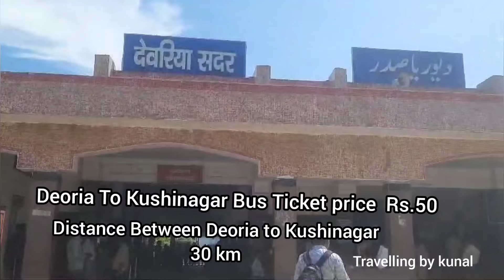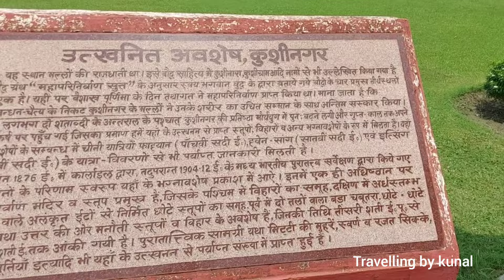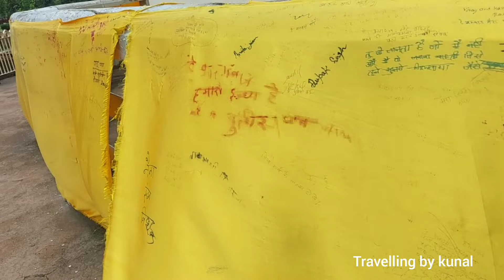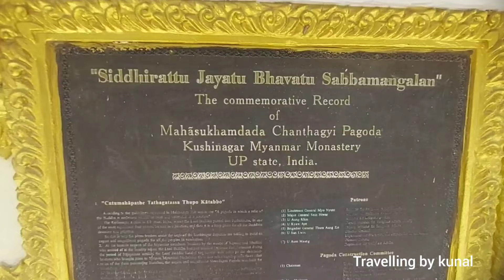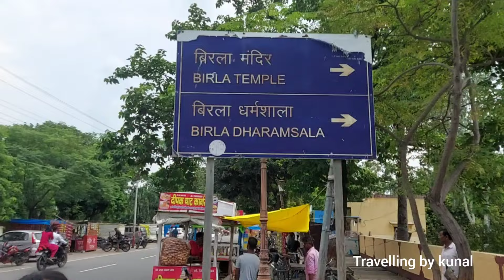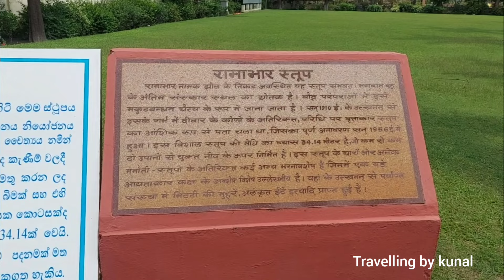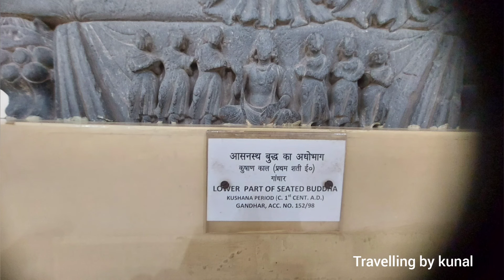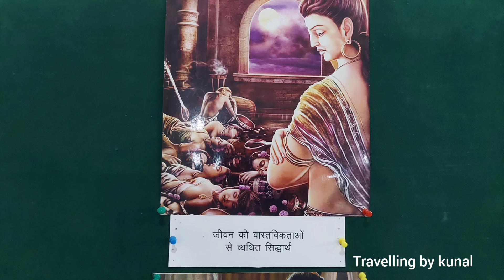गौतम बुद्ध महापरिनिर्वाण कुशीनगर[ उत्तर प्रदेश ] 2024 Gautama Buddha History KushinagarTravel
why kushinagar is famous
                                                                                    The ancient city of Kushinagar is the final resting place of Gautama Buddha and thus is considered to be the most important pilgrim spots for the Buddhist followers. From Hieun Tsang to Fa Hein, the city has been an important spot for the Buddhist pilgrim since the ancient times                                                                                   Kushinagar Famous Temple
1. Mahaparinirvana Stupa
2. Japanese Temple
3 .Vietnamese Temple  Chinese Buddhist Temple
4. Rambhar stupa
5.Kushinagar  Buddhist Museum
6. Matha Kuar Shrine
7. Birlamandir kushinagar
Buddha History
वैशाख माह की पूर्णिमा यानी 18 मई को बुद्ध जयंती मनाई जाएगी। क्योंकि इस दिन गौतम बुद्ध का जन्म नेपाल के लुम्बिनी में ईसा पूर्व 563 को हुआ था। 528 ईसा पूर्व वैशाख माह की पूर्णिमा को ही बोधगया में एक वृक्ष के नीचे उन्हें ज्ञान प्राप्त हुआ। माना जाता है कुशीनगर में इसी दिन उन्होंने 80 वर्ष की उम्र में देह त्याग दी थी
Beautiful Places Kushinagar Uttar Pradesh
How To Reach Kushinagar
1 Nearest Railway Station  Deaoria Sadar 35 km

2 Nearest Airport Kushinagar International Airport 6 km

Kushinagar Travel Budget 2 person Rs 6000/
Kushinagar Hotels Room Price Between
    Rs.800 To Rs.2000
Kushinagar Dharamshala Between
                Rs.500 To Rs .800
Deaoria To Kushinagar Bus Ticket Rs.50